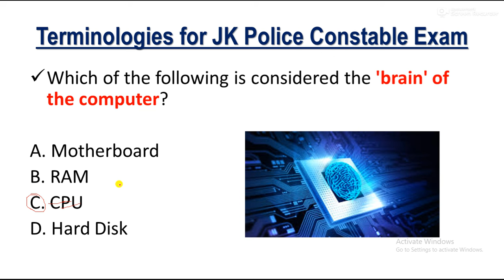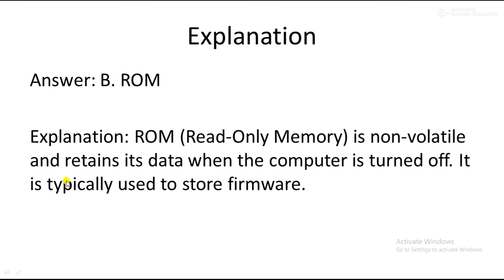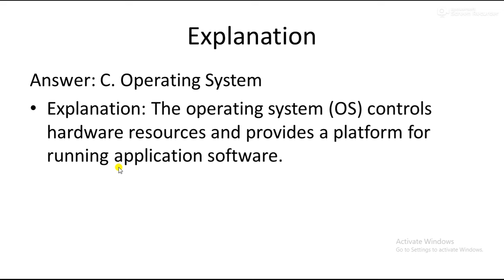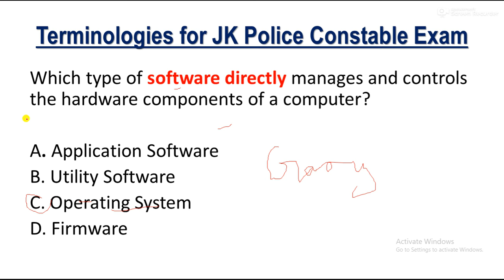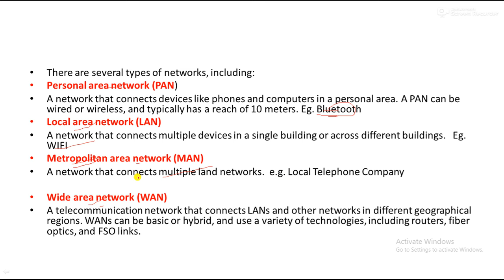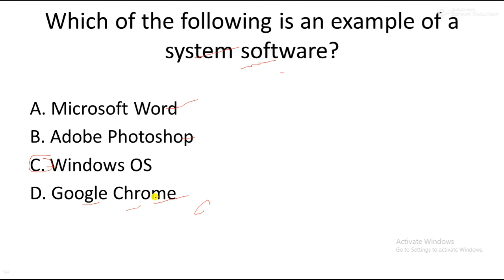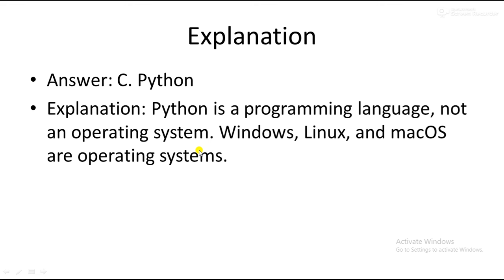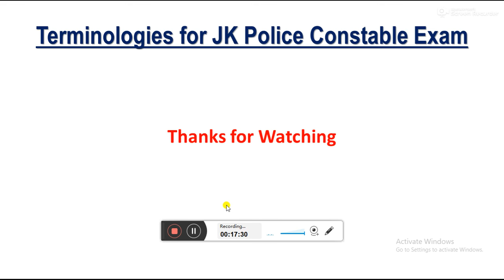Computer Lecture 1 - Basic Terminologies for JK POLICE CONSTABLE EXAM JKSSB || FREE COURSE FOR ALL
LINK TO JOIN OUR WHATAPP GROUP